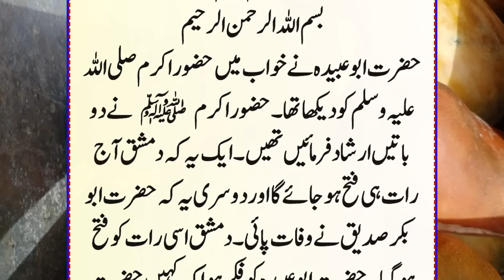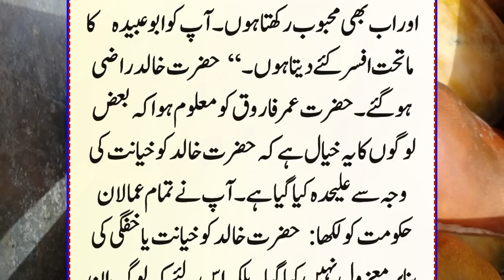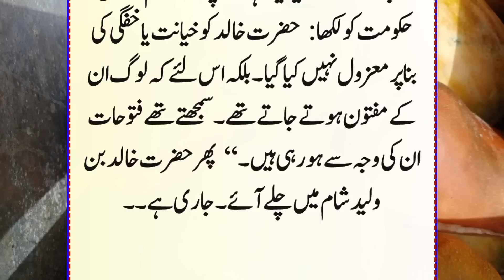Hazrat Khalid ibne Walid Series In Urdu Episode 43 | Hazrat Khalid Ki Maazoli